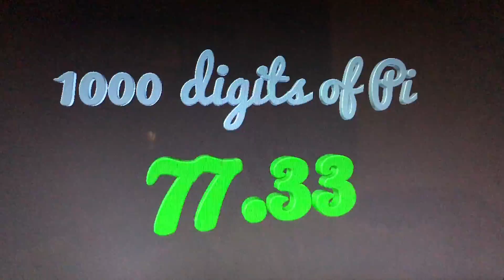DEMO / Animation Nodes to Sonic Pi - 1000 digits of Pi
1000 Digits of Pi 0-9  resampled to 66 - 100 Notes Pitch.